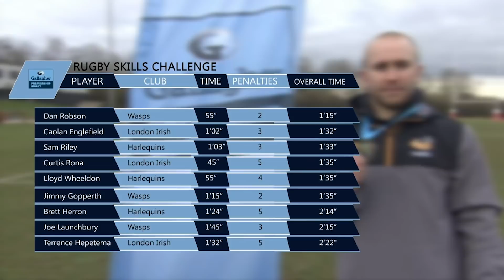Launchbury, Robson and Gopperth Take On The Premiership Skills Challenge! | Gallagher Premiership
Jimmy Gopperth, Joe Launchbury, Dan Robson take on the Gallagher Premiership Rugby Skills Challenge for Wasps.